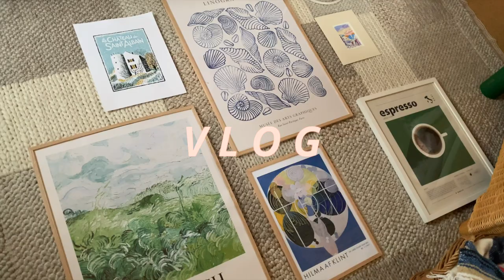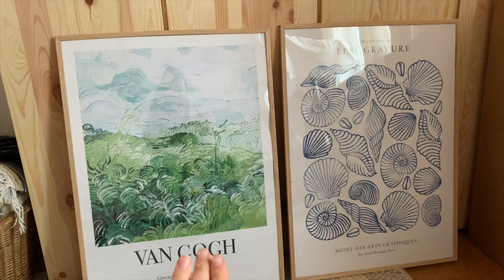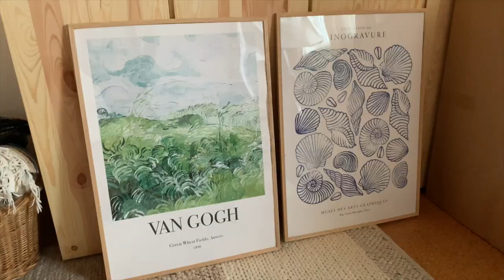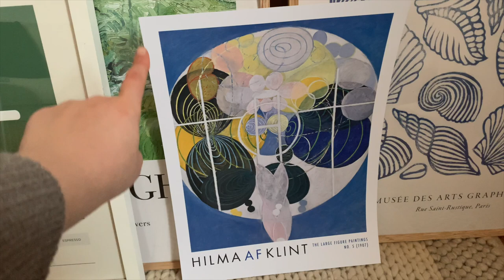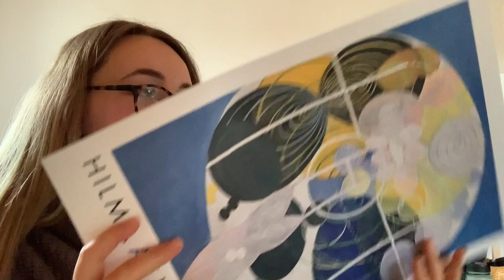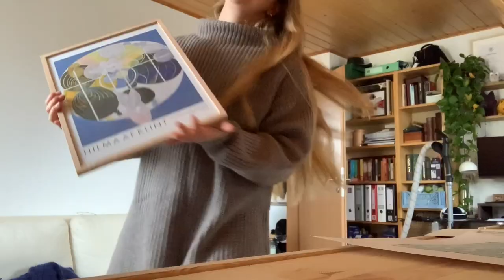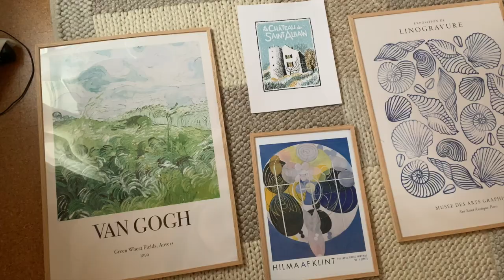GERMAN VLOG | week in the life living abroad in Germany and studying in my second language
Hey friends! Welcome back to another vlog! If you're new here, welcome! I'm Julianne, a Canadian living abroad in Germany and studying physiotherapy in my second language.

If you want to give more support, consider buying me a coffee! (donation)